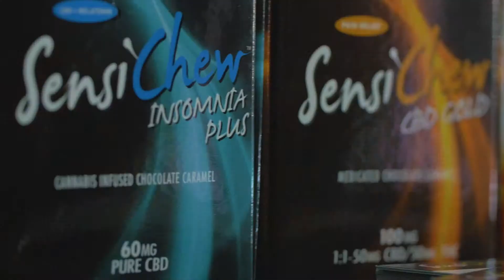UCBA Recap | Cannabis Capitol